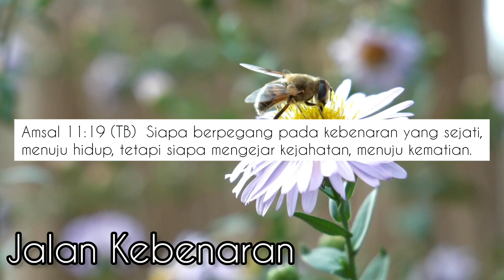Sabda Hidup : Jalan Kebenaran || Renungan Pagi Soka Community Church